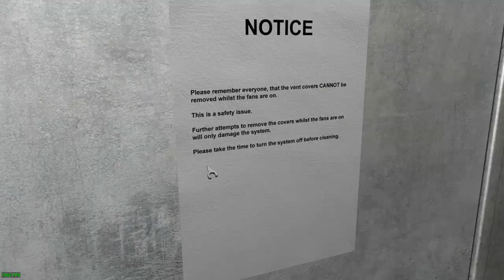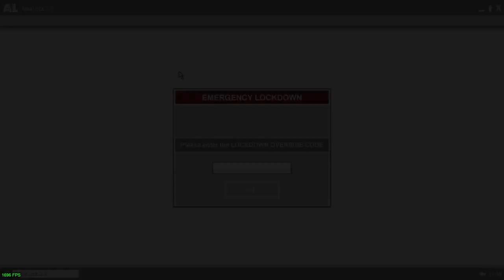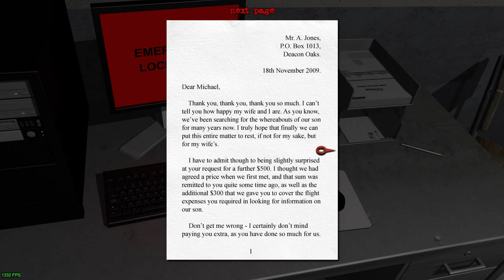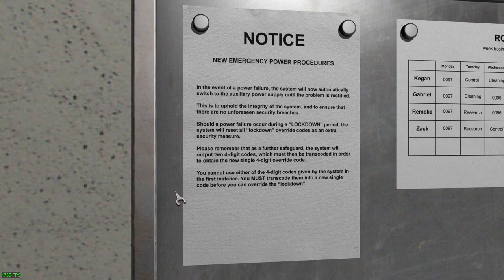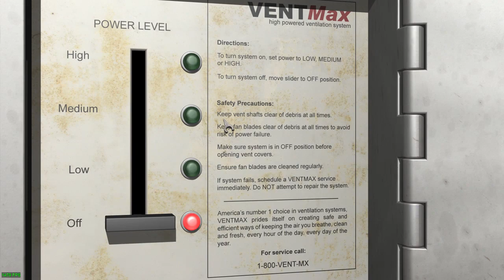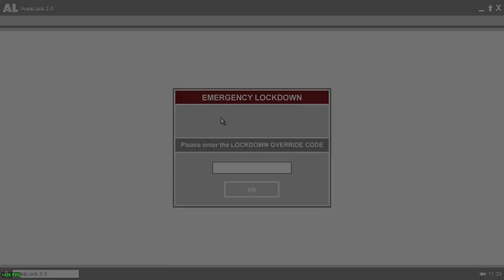Corrosion: Cold Winter Waiting ·· Linux Gameplay using Wine Gallium Nine